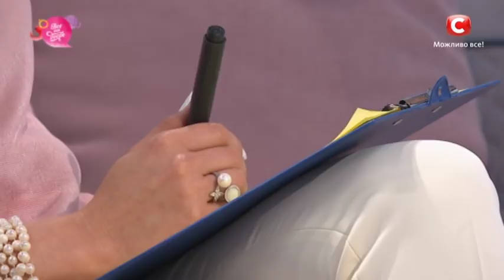Теория лжи: как отличить правду от обмана?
Опытный физиономист Татьяна Ларина берется искать правду и обман. Ей предстоить послушать две разные истории, среди которых одна – это правда, а вторая - выдумка. Сможет ли она отличить правдивую историю от абсолютного обмана? Узнайте в проекте Все буде добре от 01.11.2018!